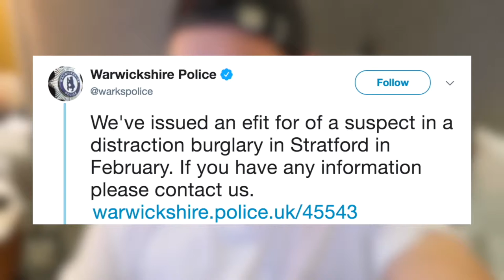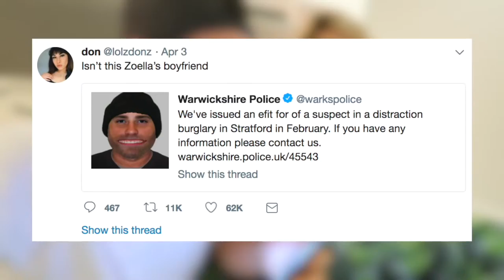Alfie Wanted By The Police